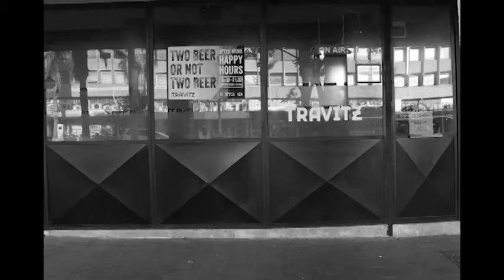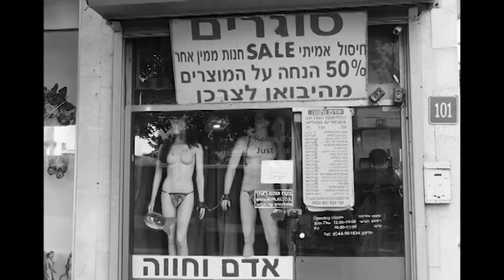Tel-Aviv Closed by the Pandemia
Tel-Aviv stricken by the Covid-19 Pandemic. Closed cafes, restaurants and shops.